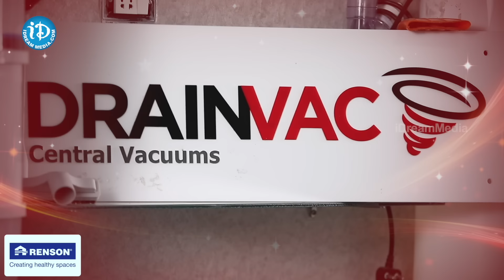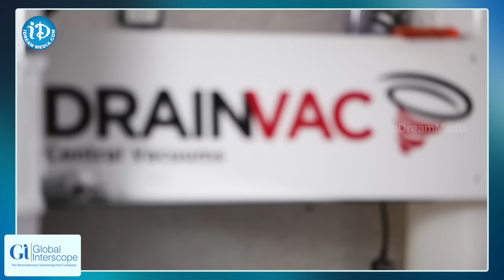Drainvac Central Vacuum Systems : How They Work & Benefits | iDream Media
This cutting-edge solution is more than a device; it's a commitment to providing the healthiest indoor air for your space. Experience the tranquility of silent operation as our technology works diligently behind the scenes.

Ready to make your indoor environment a haven of purity and wellness? Embark on a journey to breathe clean, live healthy. Your path to a healthier lifestyle starts here.